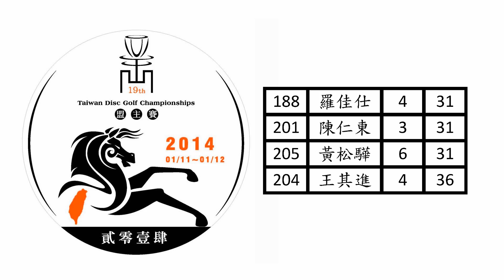2014 TDGA 19th 盟主賽 Final 9H